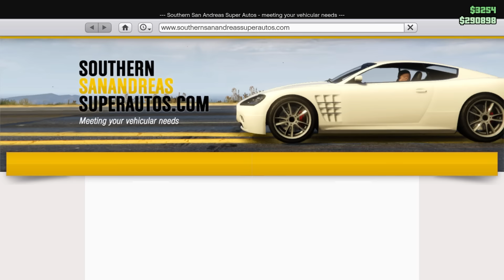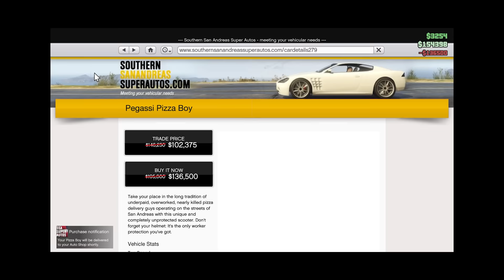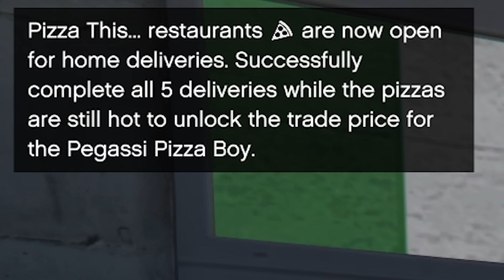Delivering PIZZA in GTA 5 was a MISTAKE!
Delivering pizza in GTA 5 Online was a mistake! With his scooter, can SpyCakes complete some pizza delivery jobs or will other players try to ruin the fun by trolling & causing destruction along the way? This is GTA 5 Online gameplay with funny moments & lots of Pizza delivery jobs!

About GTA5:

Grand Theft Auto V Online, with support for 30 players and two spectators. It includes all existing gameplay upgrades and Rockstar-created content released since the launch of Grand Theft Auto V Online, including Heists and Adversary modes. Play with friends, roleplay and more!